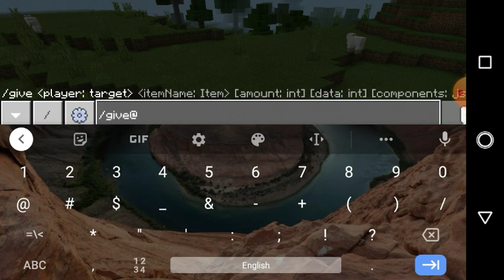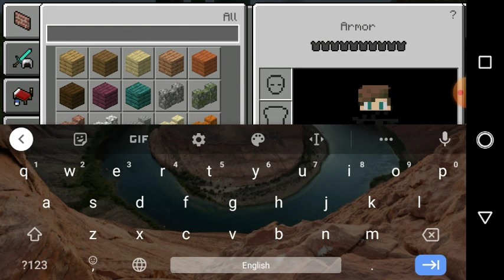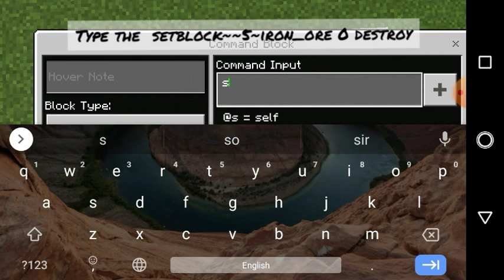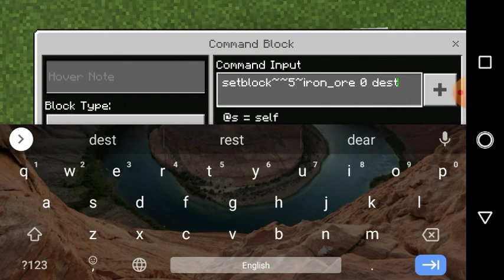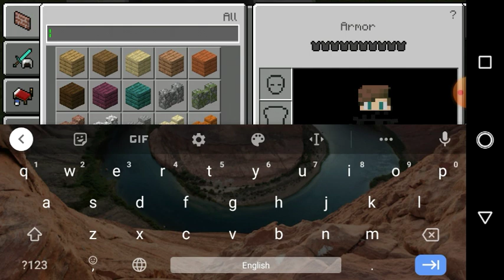How to make a iron machine at make it esay 😎😎